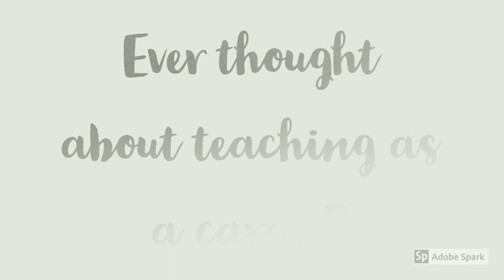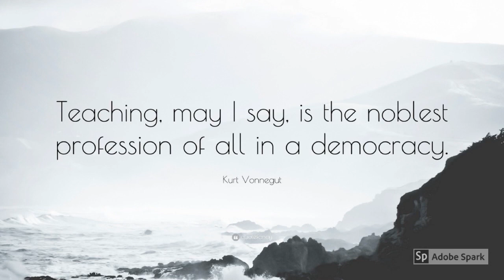WPAW News for Wednesday, March 27h, 2019